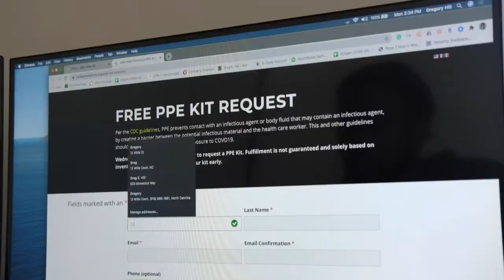North Carolina Voter Safety and Protection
In partnership with Disability Rights North Carolina and Equality NC, the North Carolina Black Alliance has created the voter safety and protection platform for voters to receive credible, up to date information regarding voting options, and provide clear guidelines on how YOU can proactively engage in the 2020 election and avoid obstacles while casting a ballot at the polls. Visit SafeVoterNC.org for resources and to request a FREE PPE Kit while supplies last.